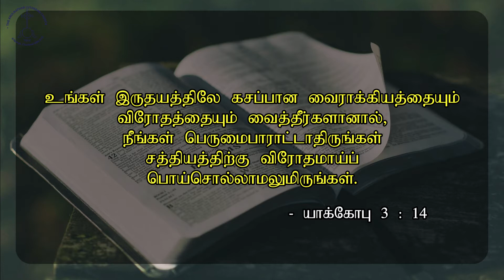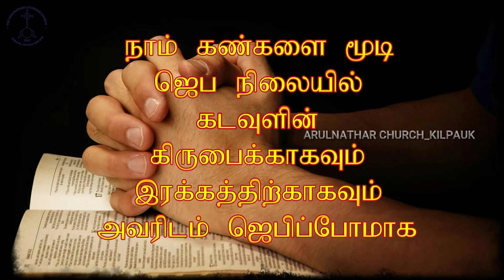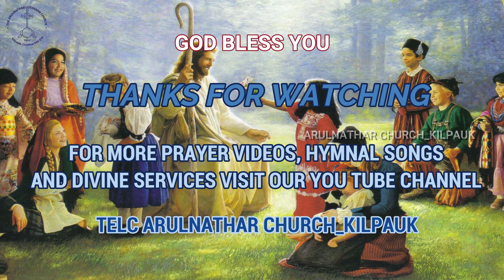TWILIGHT VIGIL PRAYER_DAY 440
Special Prayer based on James 3 : 14
உங்கள் இருதயத் திலே கசப்பான வைராக்கியம், விரோதம் வேண்டாம்

யாக்கோபு (James) 3:14

ஜெபக் குறிப்பு:
தேர்வு எழுதாமலே +2 தேர்ச்சி பெற்றுள்ள மாணவ,  மாணவி களின் வருங்காலத் திற்காகவும், அவர் கள் குடும்பத்தாருக் காகவும் கரிசனை யோடு ஜெபிப்போமாக.

ஜூன் 7, 2021 திங்கள்
(440 வது நாள்) உள்ளிருப்பு நாட்களில் உதய கால காத்திருப்பு ஜெபம் (Lockdown Vigil Prayer) Rev. Dr. J. G. ஜேக்கப் சுந்தர் சிங்